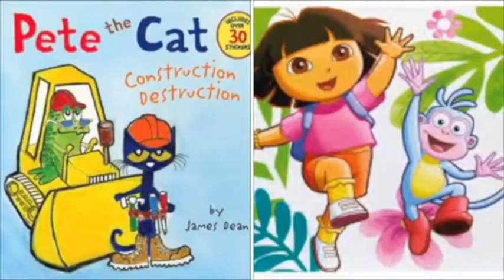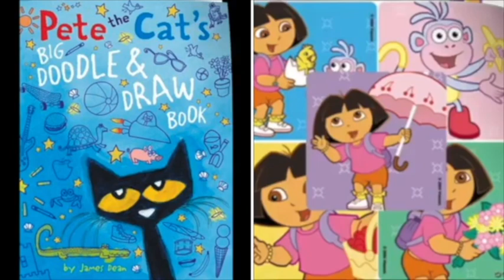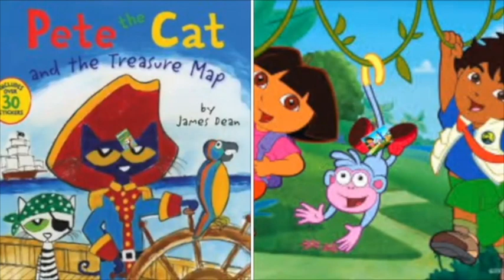MERGED Pete The Cat and Dora The Explorer For The First Time In Forever respire